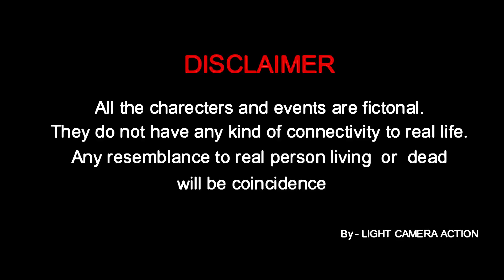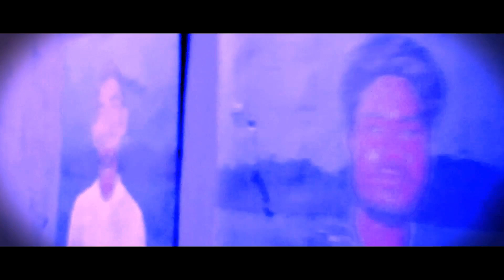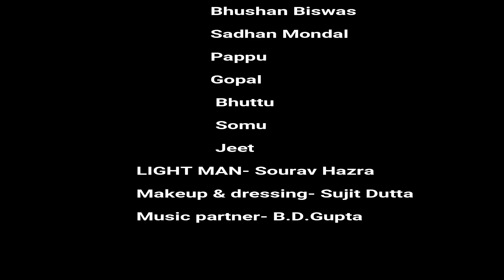MASK- FULL MOVIE //by LIGHT CAMERA ACTION//BERHAMPORE